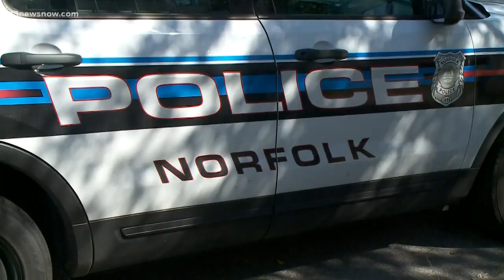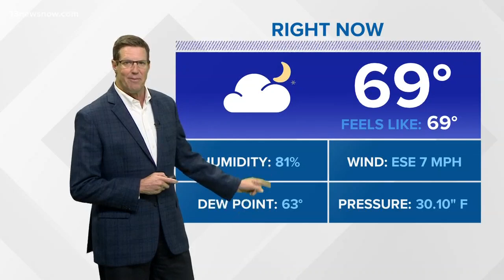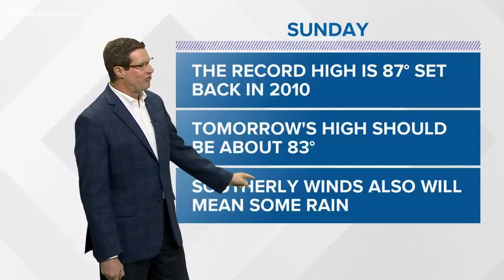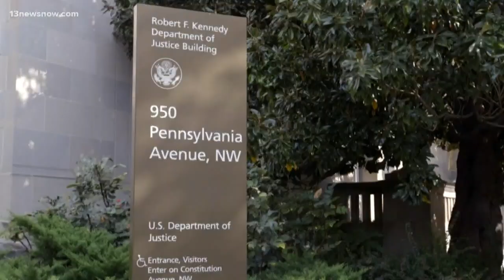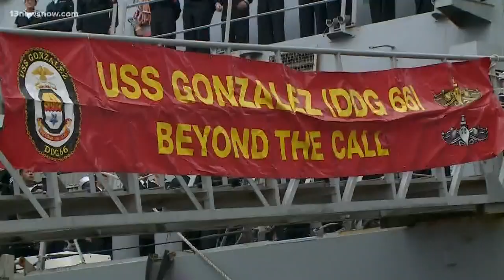Top Headlines: 13News Now at 11 p.m. on Oct. 27, 2019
13News Now Anchor Jaclyn Lee has the top headlines.